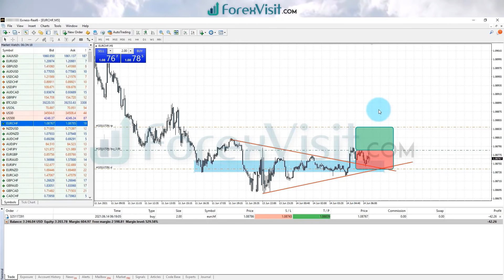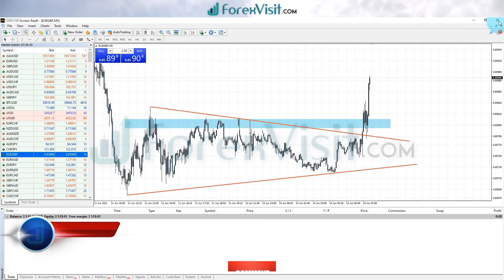Live Intraday Price Action Trading || Forex Visit || 15 June 2021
Chapters
0:00​​​ Forex Visit Intro
1:08 Buy Trade
4:10 Buy Trade

Forex Live Intraday Trading |  Price Action Scalping | Live Forex

Live Trading
Trading Live Trading
Live Intraday
1 Minute Price Action Trading
5-Minute Price Action Trading
Price Action Day Trading
Forex Price Action Scalping Strategy
Price Action Scalping Strategy
Trendline Trading
Price Action
Price Action Scalping
Scalping Strategy
Simple 5 Minute Forex
High Volume Scalping
Forex 5 Minute Simple Scalping Strategy
Scalping Strategy
Scalping Breakouts
Scalping Breakouts Strategy
5 Minute Scalping
5 Minute Scalping Breakouts
Scalping Trading
Scalping
Forex Scalping
Pullback Scalping Strategy
EMA Retest
Pure Price Action
EMA Retest Trading
EMA Retest Trading Strategy
Trading Strategy
Support and Resistance
Trading Strategies
Engulfing
Price Action Trading
Breakout Strategy
support&resistance
price action
pullback
price action secrets
trendline
inner and outer trendline
consolidation
supply & demand
supply demand
Best Entry Strategy
trendline angles
draw trendlines
trendline trading
trendline drawing
trendline breakout
trendline patterns
trendline breakouts
trendline day trading
trendlines trading
forex trendlines
how to draw trendlines forex
trend line
trend lines
how to draw trend lines
trend following
currency trading
forex trading live
breakout strategy
trading strategy
trading breakouts
trading strategy
breakouts strategy
Learn Forex
Price Action Scalping
price action
forex 1-minute scalping strategy
price action explained
trading strategy for small accounts
forex trading live
1 min scalping strategy forex
wicksdontlie, intraday trading live, live trading, live forex, forex live trading ,